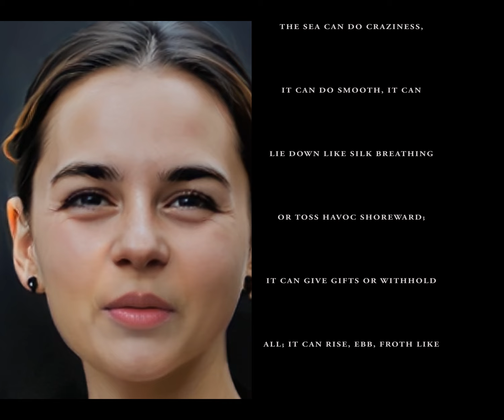Mary Oliver's "The Sea," voiced beautifully by Emilia Clarke (AI Facsimile)!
Enjoy Emilia Clarke (AI Facsimile) as she beautifully recites Mary Oliver's mesmerizing poem, "The Sea!”